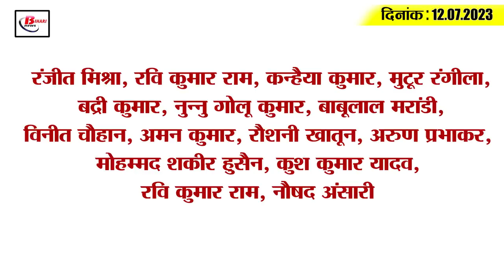Today Bihar Evening breaking news of 12th july 2023 on Malmas fair, Srushti Sivan, Bihar weather.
1. CM Nitish paid tribute on the birth anniversary of Satyendra Narayan Sinha

2. Internal committee in all departments and local committee formed in 38 District Magistrate's office

3. Many trains canceled on Patna and Muzaffarpur routes

4. Audition for the presentation of artists in Malmas fair

5. Now Manjusha painting of Bhagalpur will be seen in the country's big museum

6. The journey of Patna Metro will start in so many years

7. Srushti Sivan became the referee of the weightlifting game in the Commonwealth Games

8. Disaster Management Department alerted about possible flood

9. Foreign liquor worth 50 lakh recovered from the truck

10. Tejashwi Yadav got a big relief in the case of job in exchange of land

11. Not so many schools and colleges in the state have downloaded the intermediate first dummy registration card

12. Chair raised on Tejashwi's answer in the House

13. Farmer advisors raised slogans against Nitish-Tejashwi

14. Minister Shravan Kumar reviews various schemes of Rural Development Department

15. Actor Harish Kalyan shared his photo with Dhoni